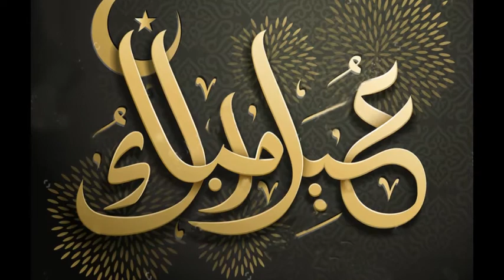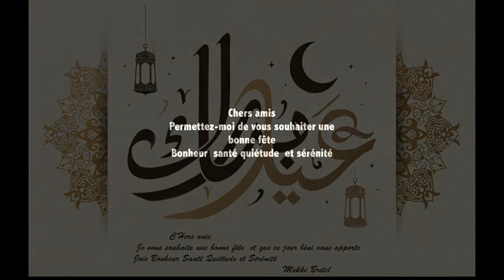Souhaits de l'Aid